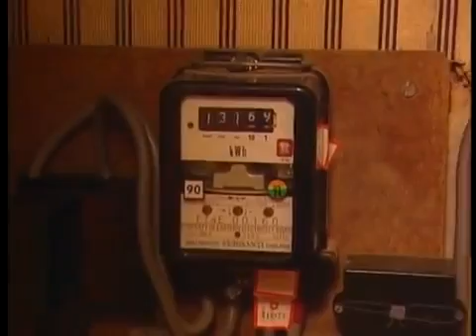Dame Edna's Neighbourhood (S1E3) Pat's Home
1992 UK game show with Dame Edna Everage (Barry Humphries). Absolutely hysterical, with Dame Edna in top form!